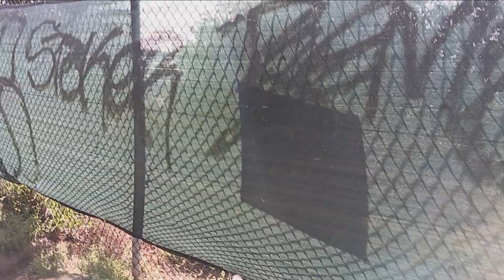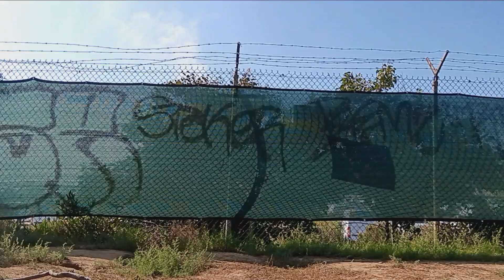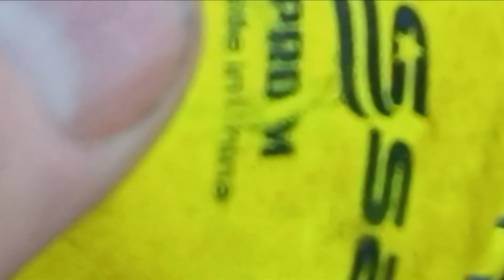Buddy squirrel tracking